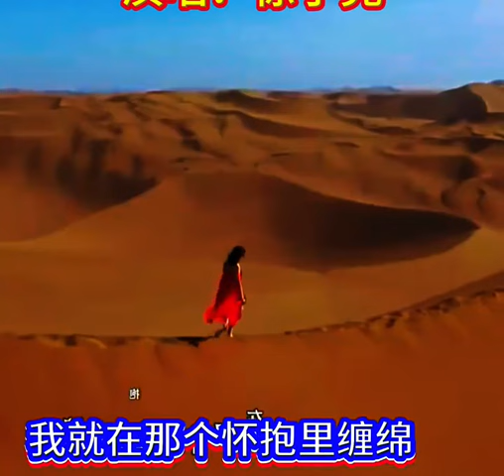徐子尧网传翻唱版《我的楼兰》精彩欣赏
徐子尧网传翻唱版《我的楼兰》精彩欣赏，原唱：云朵，作词：苏柳，作曲：刀郎。